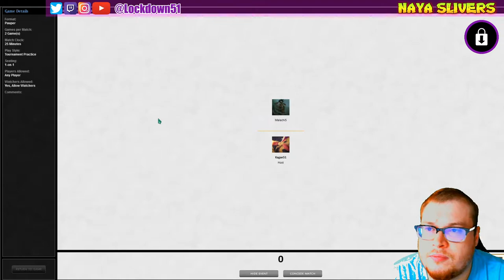LEADING THE ARMY! - Naya Slivers VS Boros Artifacts | PAUPER MTGO League Practice